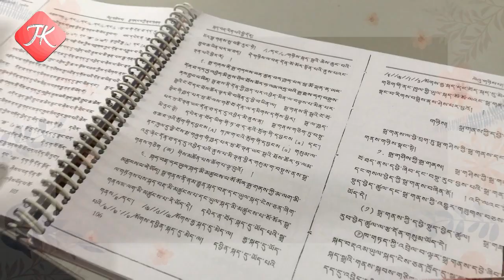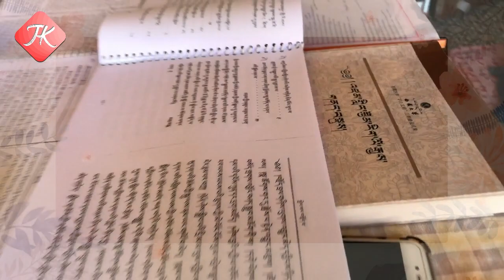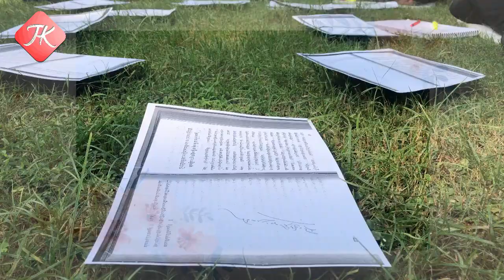Exam preparation | CIHTS | 2019 | 100% Hard-work duration (Preparation day)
Its 1st semester our Deem University. We collectively study hard to have a genuine smile on our face after we come out of the examination hall.

If you play around in the present, then you will suffer in your future.
If you study hard in the present, you will have a bright future.